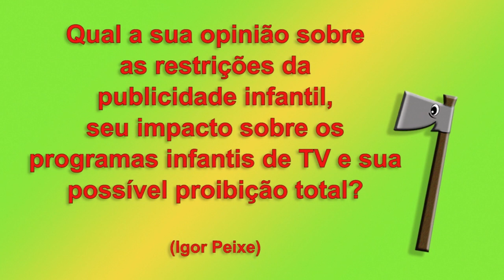PUBLICIDADE INFANTIL PROIBIDA